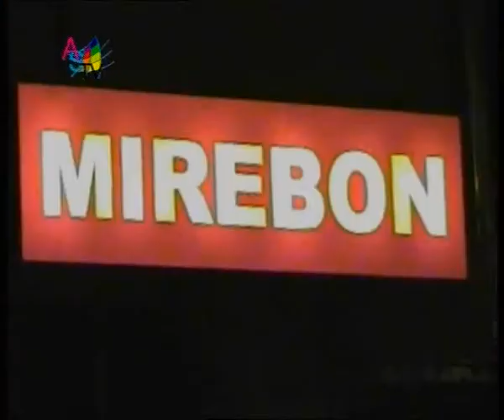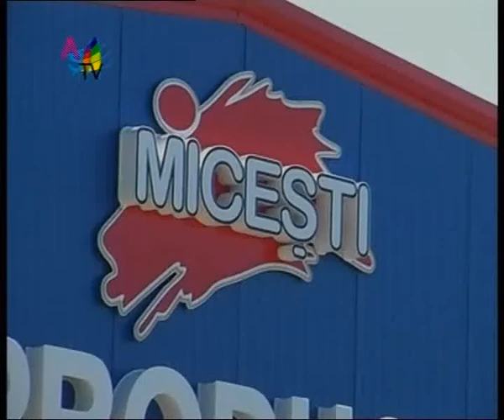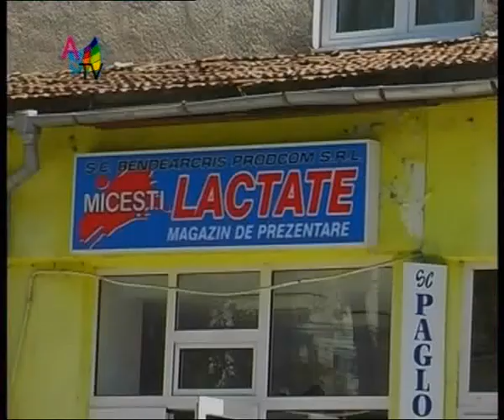Oglinzi paralele 11 06 2010_clip4.wmv